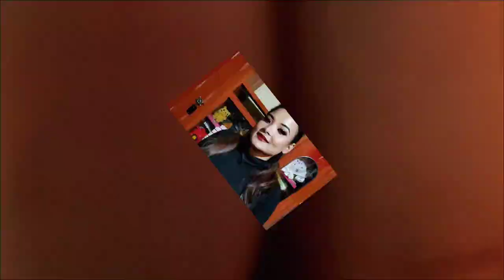Winter❄⛄ glowy Makeup/Cachar/Manipuri/M Rebi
Hello everyone, Aie Rebi Aie pro Makeup Artist pudi Natchade But Makeup ta ngaojai Aiena haijaba khangjaba singdo mayamda shre Taujabni  Aie Ngashigi video Ashida  Winter Glowy Makeup share Taujakhre Ado Mayamna Aiegi video Ashidagi khajiktang fhaoba kanaba fanglagadi Aiegi Makeup look shibu pambiragadi video Ashibu Like👍 Aduga Aiegi channel Ashibu subscribe Taubiyu Thanks for Watching😊